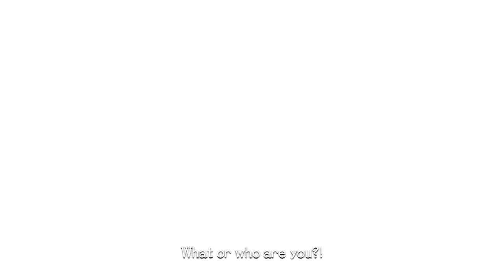Xenoblade Chronicles - Chapter Seven - Makna Forest